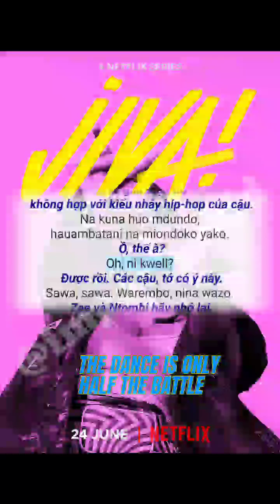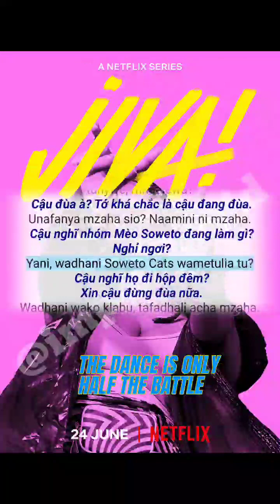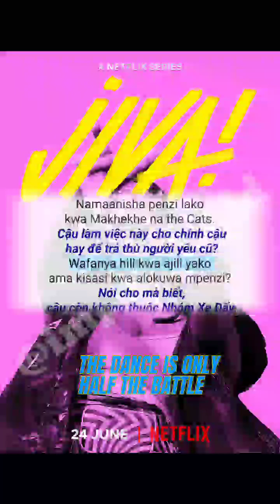Học Tiếng Swahili 🇰🇪 | Luyện Nghe Và Nói Tiếng Swahili Qua Phụ Đề Song Ngữ Phim 3 | impolygroid